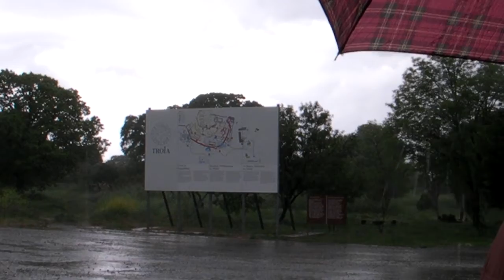2009 5 1 050810dTKJD0042